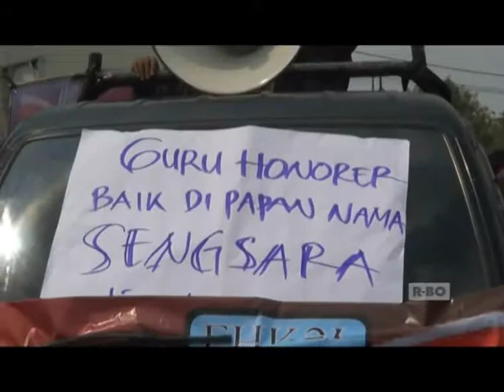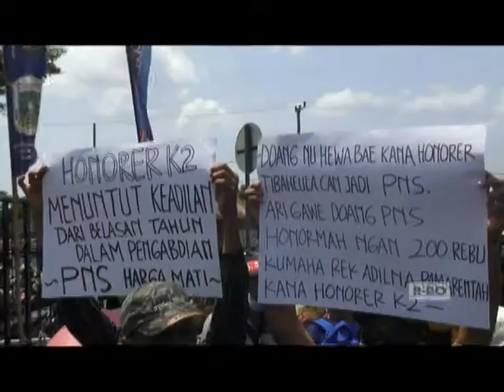PERSPEKTIF BANTEN - MENUNGGU NASIB HONORER - SEG 1/4